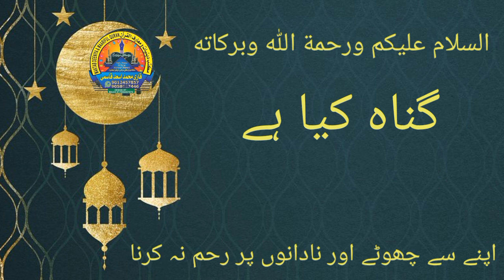gunah kya he!maktab deeniyat nehtaur!asad qasmi